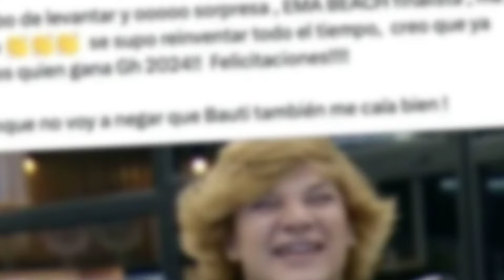“Ya sabemos quién gana”: Cristian U. adelantó quién se llevará el premio mayor de Gran Hermano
Cristian U, conocido por su victoria en la edición 2011 de Gran Hermano y considerado por muchos como el mejor jugador en la historia del reality, ha pronosticado quién será el ganador de la edición 2024.